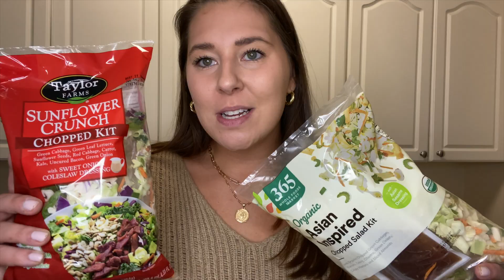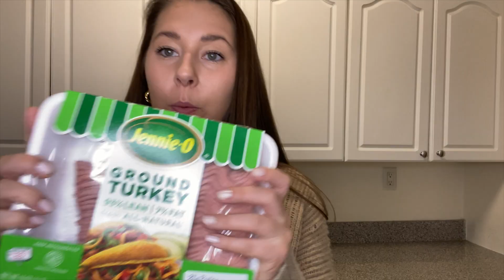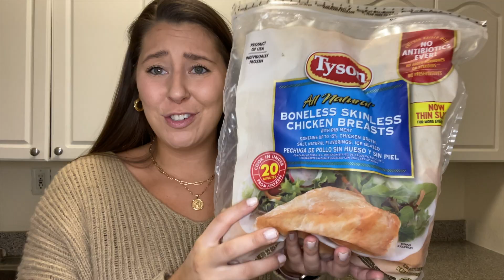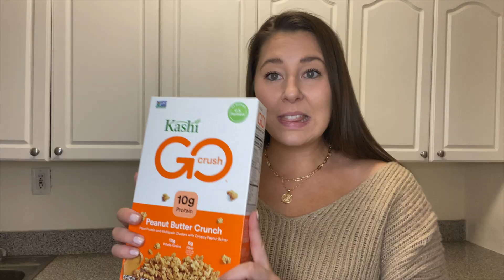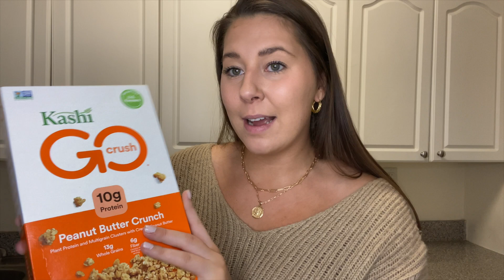HEALTHY & AFFORDABLE GROCERY HAUL | Amazon Fresh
Hi guys! Living in NYC, having groceries delivered during a pandemic has been a lifesaver.